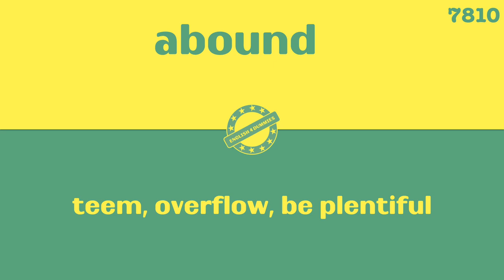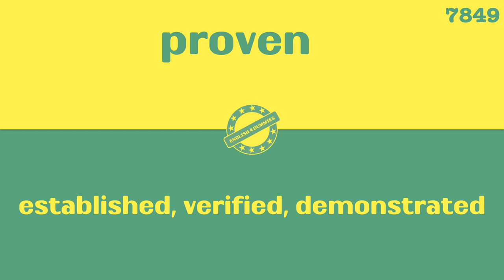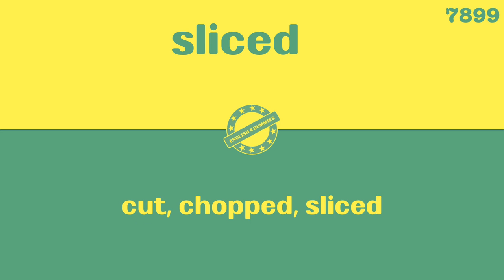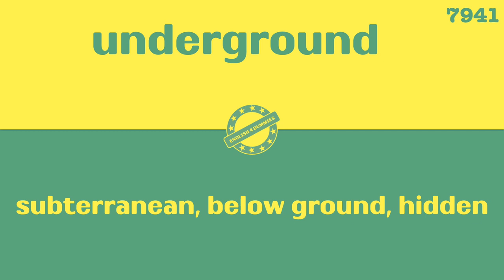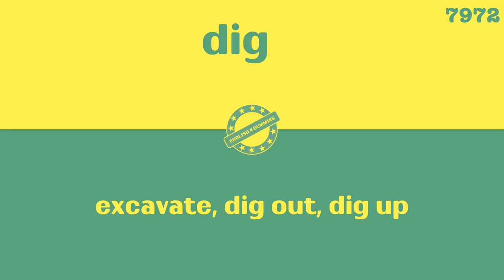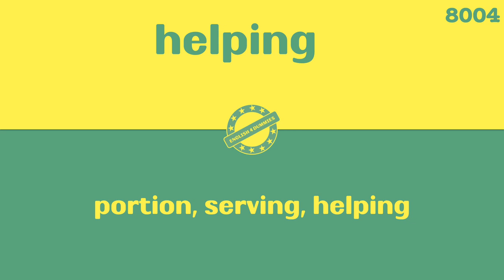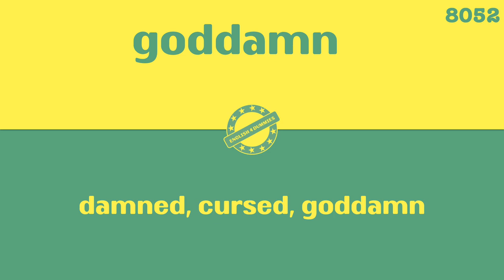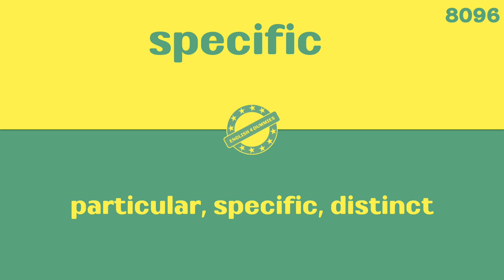60,000 English Words in 200 Days - Day 27 Challenge! A super-fast way to learn English vocabulary